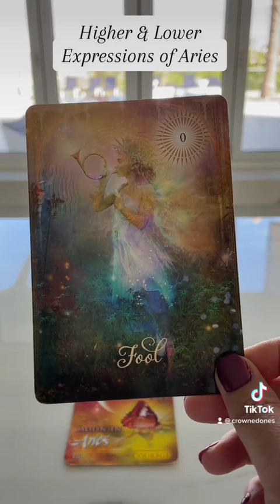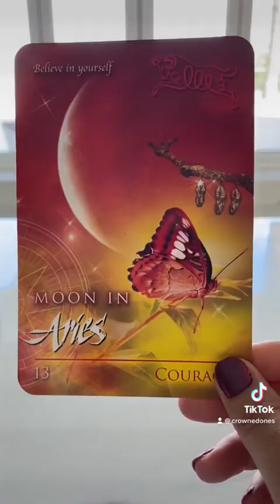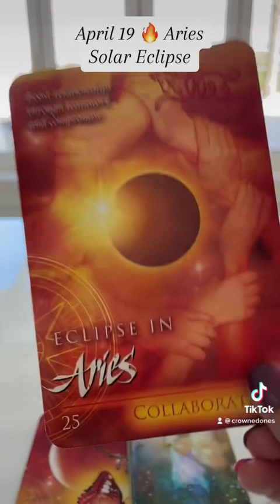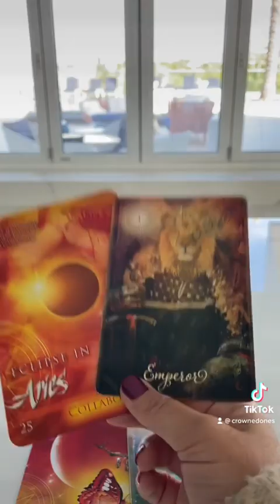What To Expect From Aries Energies This March & April